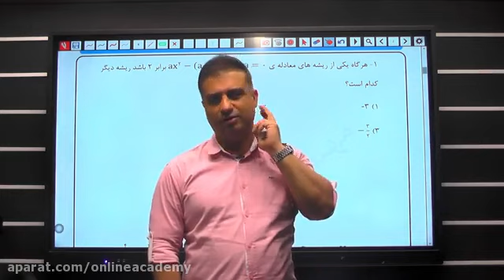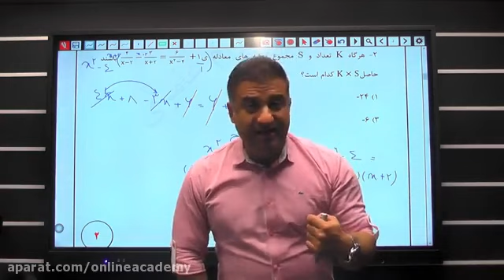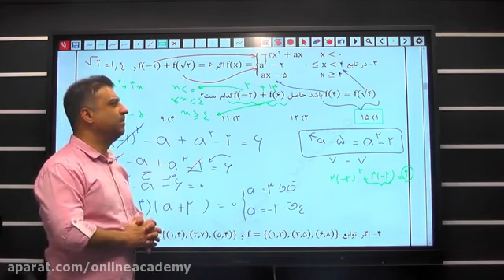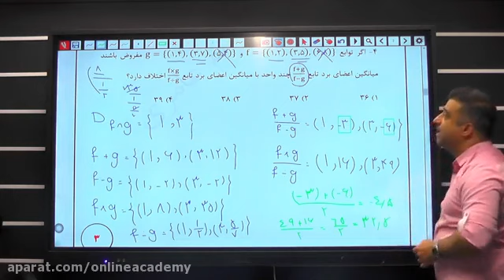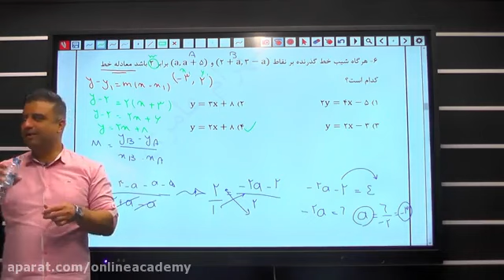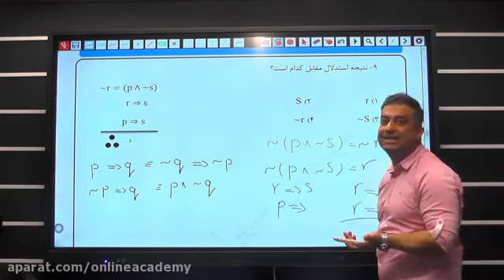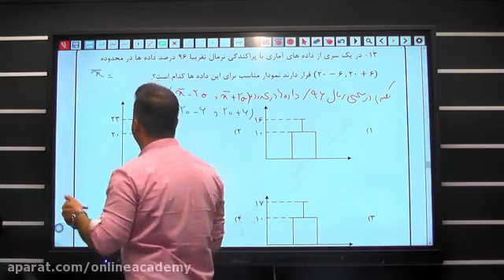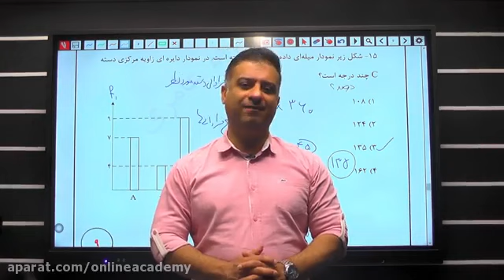One Author's Ten-Part Journey to a Completed Novel - Part Seven of Ten